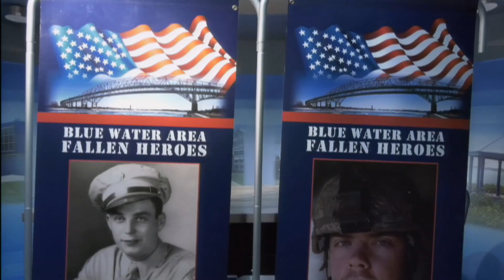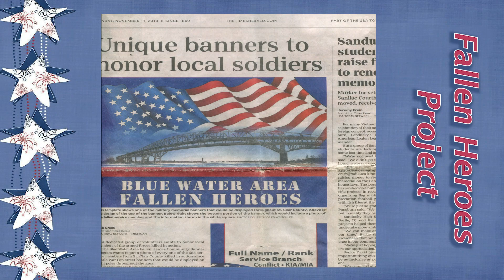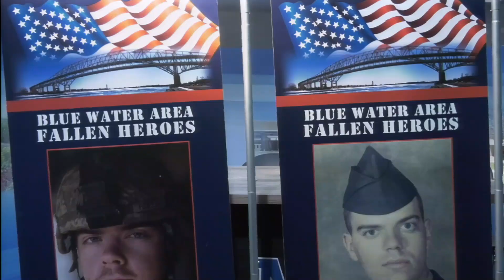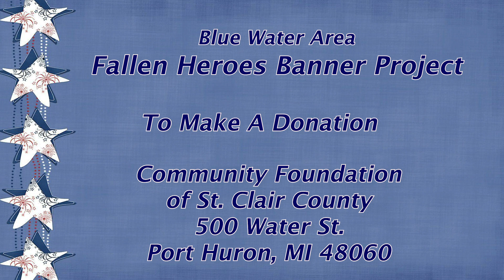Blue Water Fallen Heroes Banner Project is in Full Swing.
Volunteer Ed Weichsler of the Blue Water Fallen Heroes Banner Project provides our own Noah H. and Josie A. with information about the project.  With a goal to honor over 600 service personnel from World War I to present, banners are being prepared for the Memorial Day Week throughout the area.